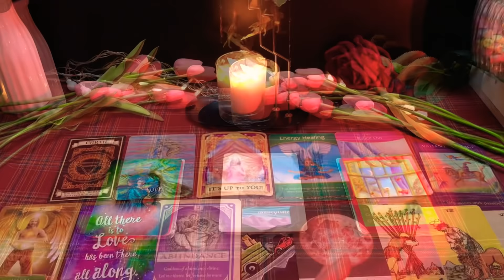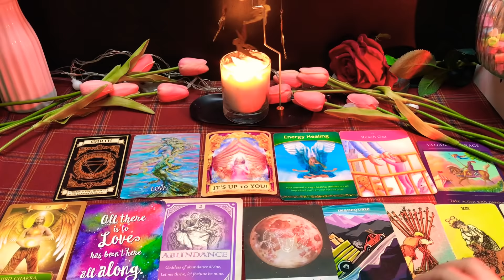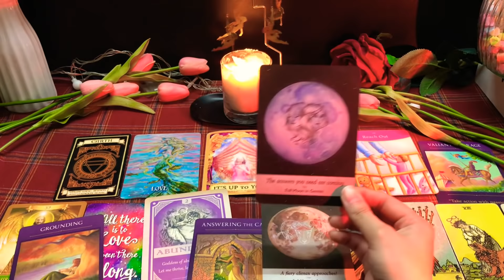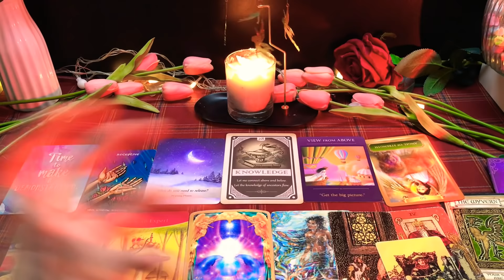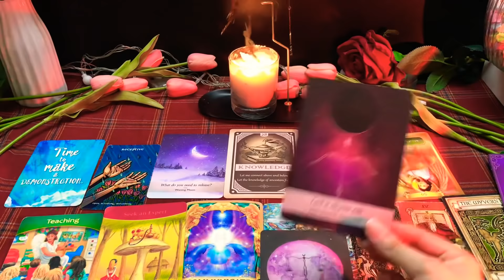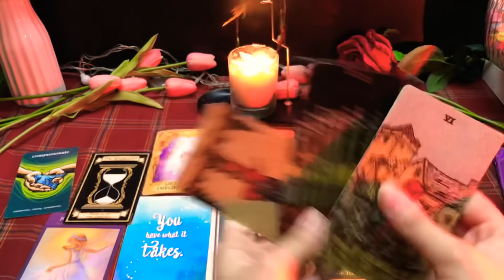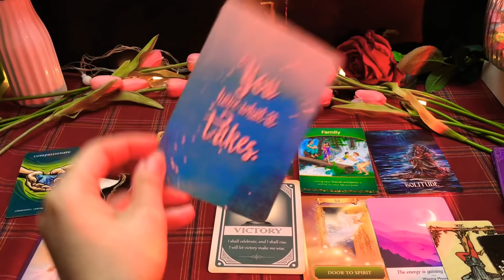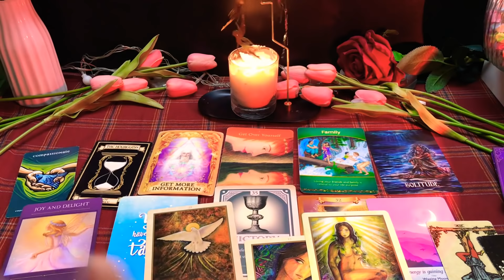CHỌN 1 TỤ BÀI: CÔNG VIỆC MỚI BAO GIỜ SẼ TỚI ?